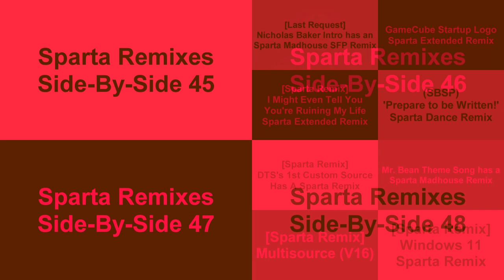Sparta Remixes 2021 Super Side-By-Side 12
Inspired By: awesomekid XD And Myself